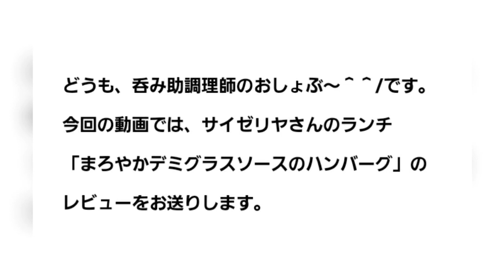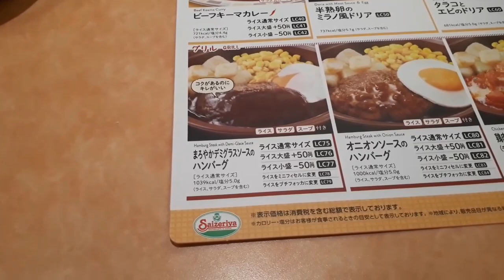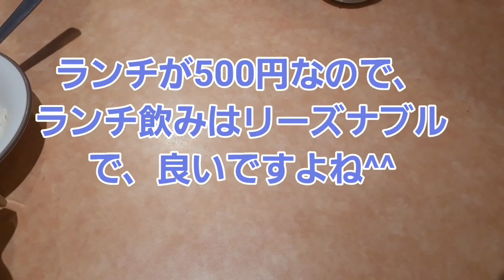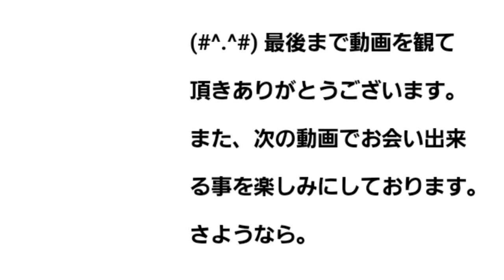【サイゼリヤ ランチ】新メニュー「まろやかデミグラスソースのハンバーグ」レビュー！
今回の動画では、サイゼリヤさんのランチ「まろやかデミグラスソースのハンバーグ」の
レビューをお送りします。

※動画内音楽
曲名「Fall ln Love」
クリエイター「vfine」